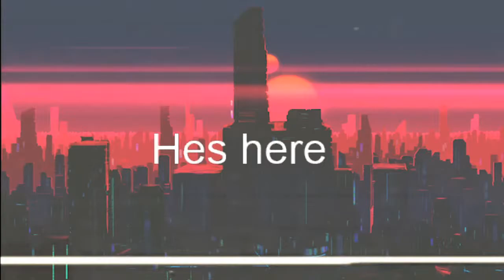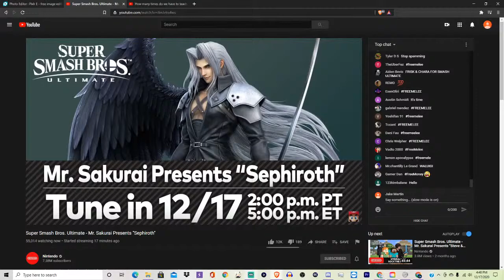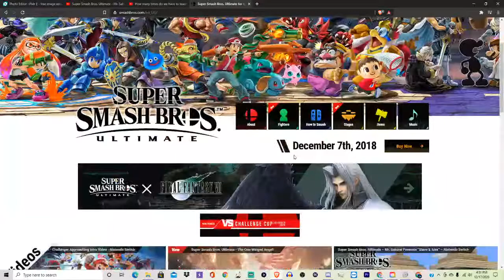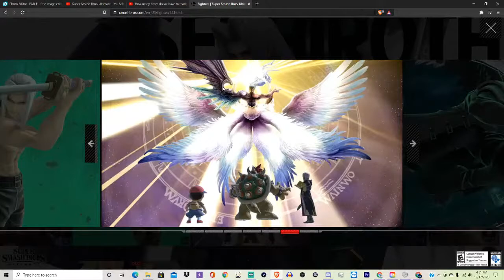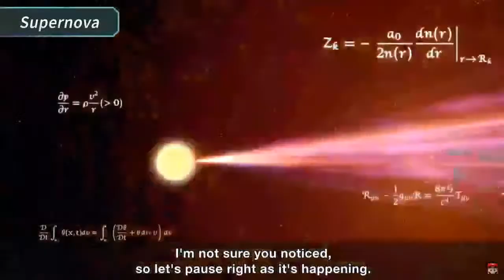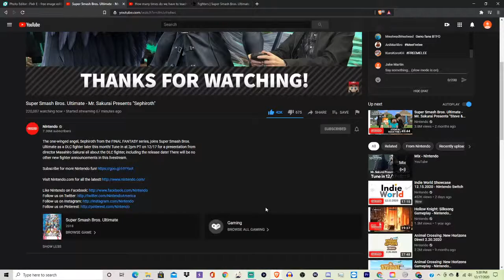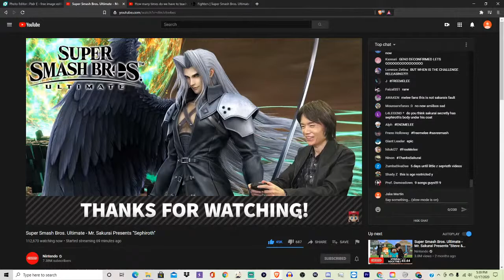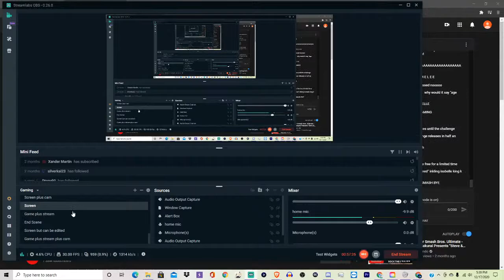Hes here: the One Winged Angel